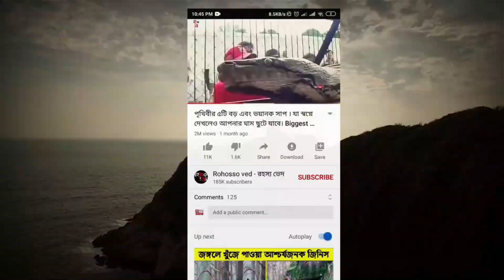গভীর সমুদ্র থেকে খুঁজে পাওয়া অদ্ভুত ও রহস্যময় কিছু জিনিস । Unexplained Things Found In The Ocean